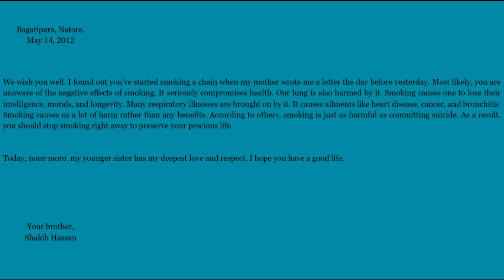Write a letter to your younger advising him to refrain from smoking.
(এরকম নতুন নতুন ভিডিও পেতে আমাদের সাথেই থাকুন-ধন্যবাদ) আমাদের ওয়েবসাইট লিংক